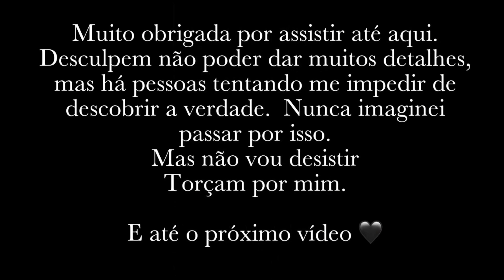PORQUE EU SUMI | PERDI MEU PAI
Voltei pra contar pra vocês o que aconteceu comigo, espero que entendam porque as coisas realmente foram muito alem do que eu podia imaginar, queria poder contar exatamente o que aconteceu mas como tudo foi parar na delegacia e na justiça não posso contar muito.
Mas pra vocês terem uma ideia estão tentando arquivar as provas que eu levei pra evitar a exumação. É realmente um pesadelo.

Espero que compreendam .
um beijo e obrigada por estarem aqui .

loja @soulflora